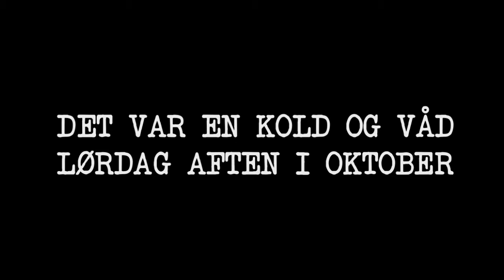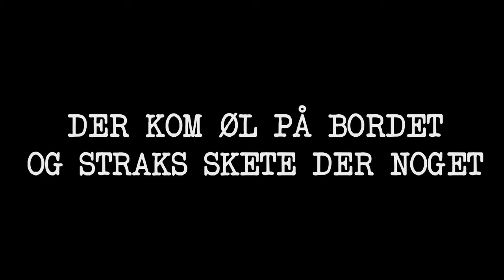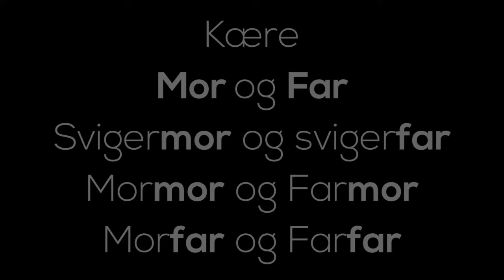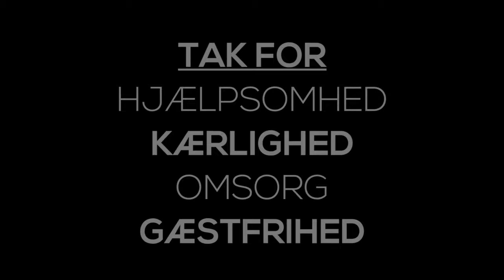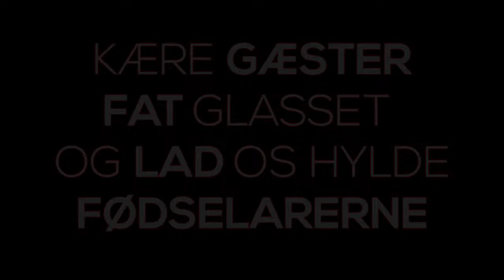Alice og Uffes dag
I anledning af Alice og Uffes fødselsdagsfest d. .november 2017.